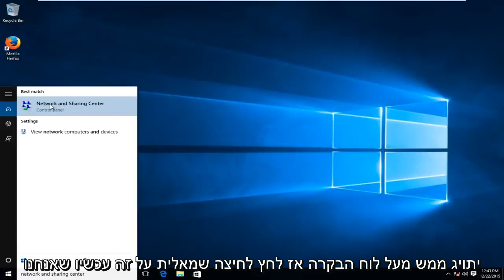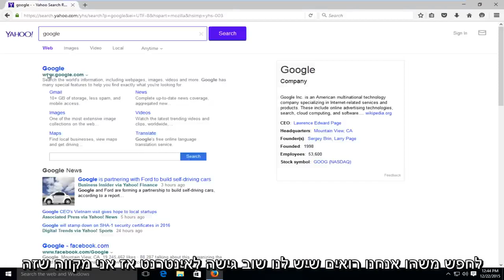כיצד לאפשר את חיבור הרשת והאינטרנט שלך ב- Windows 10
אם אתה מקבל את ההודעה הזו במגש המערכת: "לא מחובר - אין חיבורים זמינים", אני מקווה שזה יהיה פתרון קל ומהיר עבורך.

תקן את חלונות 10 לחיבור לאינטרנט

מדריך זה יחול על מחשבים, מחשבים ניידים, מחשבים שולחניים וטאבלטים המריצים את מערכות ההפעלה Windows 10, Windows 8 / 8.1, Windows 7. עובד עבור כל יצרני המחשבים הגדולים (Dell, HP, Acer, Asus, Toshiba, Lenovo, Samsung)

נסה לבצע בדיקת פינג כדי לראות אם אתה יכול להתחבר לעולם החיצון. ישנם מספר כלי פינג בחינם הזמינים, אך הדרך הקלה ביותר לבצע פינג לאתר באמצעות Windows היא לפתוח שורת פקודה ולהקליד "פינג" ואחריו כתובת ה- IP של האתר שברצונך לפינג. אם אינך יודע את כתובת ה- IP, תוכל להקליד את הכתובת המלאה. לדוגמה, כדי לבצע פינג ל- Google, הקלד Ping google.com. זה שולח מנות נתונים קטנות לאתר היעד החוצה ומודד כמה מהר החיבור שלך באלפיות השנייה. אם הבדיקה מצליחה, תראה תוצאות מתוזמנות. אם זה נכשל ברציפות, נסה להעביר מספר אתרים. זכור שלא כל האתרים מקבלים פינג. אם אתה עדיין לא מצליח להשיג תוצאות, ייתכן שיש לך בעיה במודם או בנתב שלך, או שהבעיה על הסוף של ספק השירות שלך.

אם אינך מצליח להתחבר לאינטרנט בכלל, עיין במדדי המצב של הנתב שלך. אם אין נורות כלל, כנראה שהנתב מנותק או מנותק. נתק את כבל החשמל וחבר אותו מחדש לאחר דקה או שתיים. וודא כי מתג ההפעלה נמצא במצב פועל. אם הנתב עדיין לא מתחיל לפעול, יתכן שיהיה לך מתאם חשמל שנכשל, רצועת חשמל פגומה או נתב מטוגן. אם יש לך כבל או DSL, עליך לבדוק גם שהמודם שלך מקבל חשמל.

אם יש לך מודם ונתב, ודא ששניהם פועלים כראוי. בדוק תחילה את המודם שלך כדי לראות אם נורית ההפעלה שלו דולקת. בדוק גם את קישור ה- LED או ה- LED המקוון שלך ואת כל נוריות הפעילות שלך. אם אין פעילות חשמל או נורית LED, כבה את המודם והנתב והמתין מספר דקות לפני ההפעלה מחדש. המתן עד שהמודם יחזור לרשת לפני שתפעיל מחדש את הנתב. אם נורית החשמל של הנתב שלך דולקת, בדוק את מחוון האינטרנט או ה- WAN. ברוב הנתבים זה צריך להיות ירוק ועשוי להבהב. אם לנתב שלך אין מחווני מצב, הסתכל סביב לאחור כדי לראות אם נורות יציאת ה- Ethernet מהבהבות. אם אין פעילות, כבה את הנתב. נתק את הכבל וחבר אותו מחדש, וודא שכל כבל יושב נכון ביציאה המתאימה. המתן מספר דקות לפני אתחול מחדש של הנתב.

לפני שתתחיל לחשוב על איפוס או החלפה של הנתב שלך, בדוק את החיבור שנכנס לביתך. זה בדרך כלל ממוקם בצד הבית שלך וייתכן שהוא ממוקם בתוך מתחם. ודא שהכבל הראשי לא נלעס על ידי סנאי או הושלך על ידי פסולת מסערה. אם אתה משתמש במפצל כבלים, ודא שכל חיבור מהודק והמחברים לחוצים כהלכה. אם המפצל נראה חשוד (אם הוא חלוד למשל), נסה להחליף אותו.

אם אתחול הנתב שלך לא עושה את הטריק, נסה לאפס אותו לברירות המחדל של המפעל ולבצע התקנה חדשה. עבור רוב הנתבים, זה נעשה על ידי לחיצה על כפתור איפוס קטן מאוד בלוח האחורי והחזקתו לחוץ למשך מספר שניות עד שנורות ה- LED מתחילות להבהב. לאחר האיפוס, השתמש בדיסק הנלווה או בכלי השירות להתקנה מבוססת אינטרנט כדי להתקין מחדש את הנתב.

אם אתה יכול לגלוש באינטרנט עם המחשב הנייד שלך, אך אינך יכול להתחבר לטלפון החכם או למחשב אחר, בדוק את הגדרות הרשת של ההתקן הבעייתי. עבור טלפונים חכמים, עבור אל הגדרות ה- Wi-Fi שלך וודא שה- Wi-Fi מופעל וכי אתה מחובר ל- SSID הנכון באמצעות סיסמת האבטחה הנכונה. ודא שמצב טיסה מושבת ושהשעה והתאריך שלך נכונים. עבור לקוחות Windows, ודא שמתג ה- Wi-Fi מופעל ושהמכשיר אינו במצב טיסה. לחץ באמצעות לחצן העכבר הימני על סמל הרשת במגש המערכת ובחר פתרון בעיות להפעלת שגרת האבחון של Windows. לעתים קרובות זה יתקן בעיות נפוצות על ידי איפוס המתאם. כמו כן, בדוק את הגדרות מתאם הרשת שלך כדי לוודא שהמתאם פועל כהלכה ומשתמש במנהל ההתקן העדכני ביותר.

בדוק אם קיימים תוכנות ריגול, נגיפים ותוכנות זדוניות. תוכנות אלה מורידות ומתקנות בקלות, ללא ידיעתך, בזמן שאתה גולש באינטרנט. הם יכולים לפעול ללא זיהוי ולהשפיע משמעותית על מהירות הגלישה באינטרנט ועל ביצועי המערכת הכוללים. ישנם שפע של כלי עזר בחינם ומנויים, אשר יאתרו וימחקו תוכניות אלה וימנעו הורדה והתקנה מלכתחילה.

מדריך זה יחול על מחשבים, מחשבים ניידים, מחשבים שולחניים וטאבלטים המריצים את מערכת ההפעלה Windows 10 (Home, Professional, Enterprise, Education) מכל יצרני החומרה הנתמכים, כמו Dell, HP, Acer, Asus, Toshiba, Lenovo ו- Samsung.